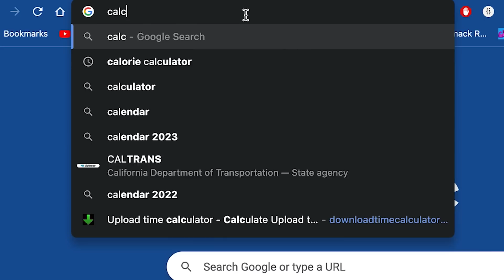OVERPOWERED OLD HEADS IN ANIME